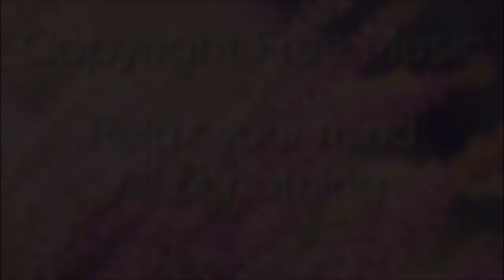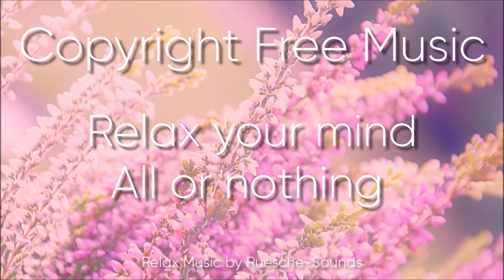Ruesche - All or nothing (Free to use on YouTube) Relax music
Ruesche - All or nothing (Free to use on YouTube)

My music is just a hobby, but I would appreciate any support!

You like my relax and chill music? Here you will find there on all streaming services:

When you are using this track, I simply ask that you put this in your description:

Track: Ruesche - All or nothing